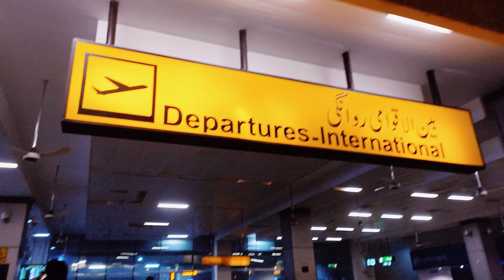Ali Kzn Duba🇦🇪i Ja rha🥰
This is the official Imran Ghazi Vlog channel.
Supports me as well😉😍